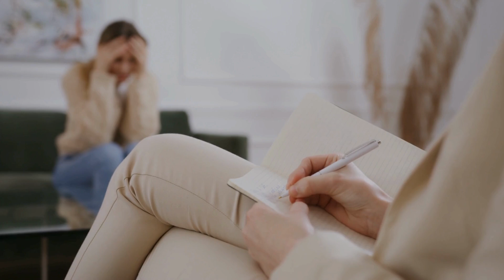ViITTIMESSA - I Mystery Mind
🌟 I Mystery Mind - Vittimessa 🌟

Siamo entusiasti di presentarvi il nostro nuovo singolo "Vittimessa". Questa canzone racconta la storia di una madre che si sacrifica per i suoi figli, diventando vittima delle proprie aspettative e del ruolo che la società le impone. Con un testo profondo e toccante, "Vittimessa" esplora temi di amore, sacrificio e angoscia.

🔹 Testo della canzone:

Una madre non può parlare
Ma distribuire l’amare
Non vuole comandare
Ma felicità minare

Non si preoccupa di lei
Ma dei cuccioli plebei
Forse li Crei
I problemi miei

Sei Vittima di te stessa
Sei l’angoscia Di una messa
Cammini sopra il fieno
E ci butti sotto del veleno

Una madre non può star male
Ma accarezzare il reale
Non controlla il formale
Ma la sostanza beneomale

Non si preoccupa di sé
Ma il bene fatto in me
Forse in te
Il problema c’è

Una madre non deve odiare
Ma attraversare il mare
Non vuole solo guidare
Ma accecare il solare

L’immagine che dai
Non è la Rai
Ma la fine dei guai
Casomai

✨ Unisciti alla conversazione: Come affrontate le pressioni e le aspettative che la società impone? Qual è la vostra opinione sul sacrificio delle madri? Lasciate un commento qui sotto e condividete i vostri pensieri!